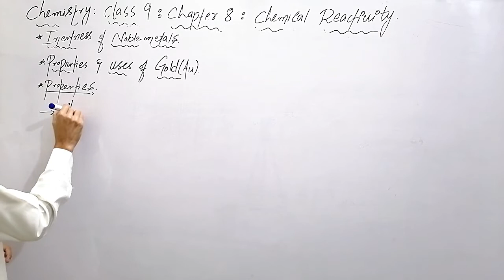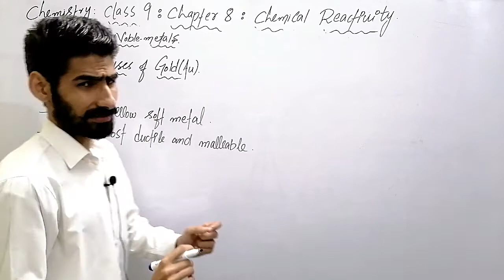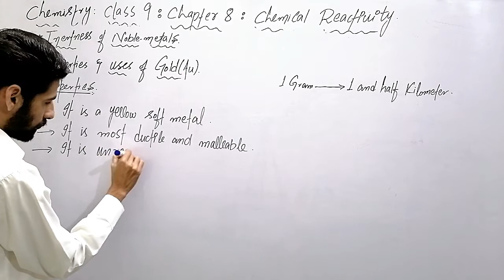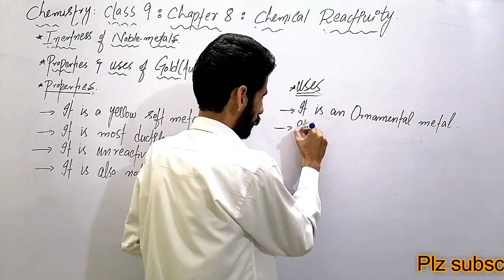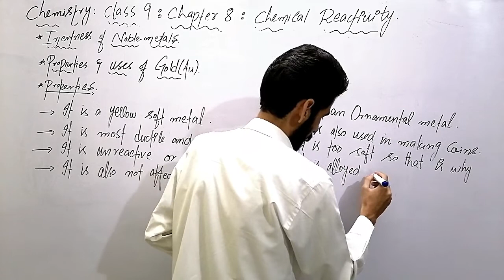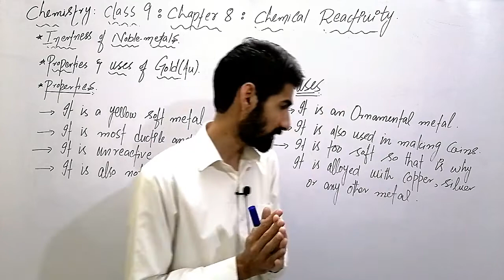inertness of noble metals | chemical reactivity class 9 | properties and uses of gold | lecture 10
inertness of noble metals | chemical reactivity class 9 | properties and uses of gold | lecture 10 | chemical reactivity chapter 8 | in urdu/hindi
___________________Links_____________________

comparison of chemical properties and reactivity | alkali metals | alkaline earth metals | lecture 6 | class 9 | chemical reactivity chapter 8 | in urdu/hindi

uses of sodium | uses of magnesium | uses of calcium | class 9 | lecture 7 | chapter 8 | urdu/hindi

inertness of noble metals | chemical reactivity class 9 | properties and uses of silver | lecture 9 | chemical reactivity chapter 8 | in urdu/hindi

This lecture is specially for the students of 9th class of Punjab Board and is based on the current curriculum of study for Chemistry book.
hoowever it is equally fruitful for the federal board students as well..
regards